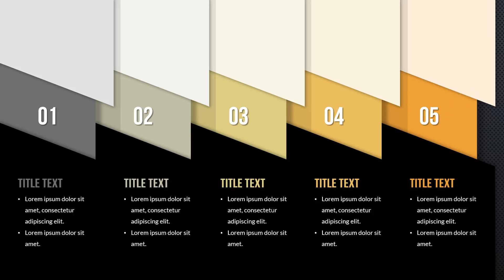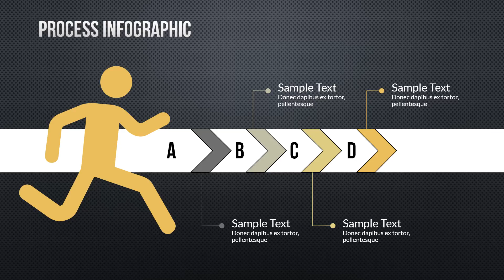Steps - Process PowerPoint charts template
Steps - Process PowerPoint charts template will evaluate the process from the point of view of the existing competition. For this we need to understand